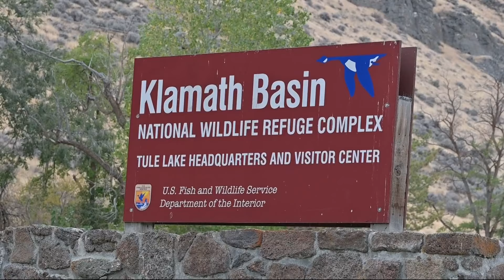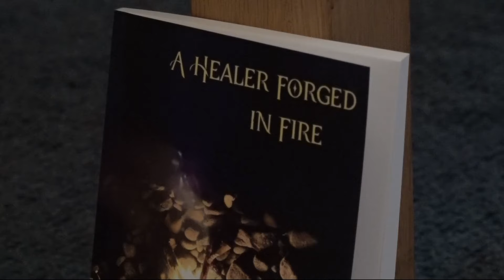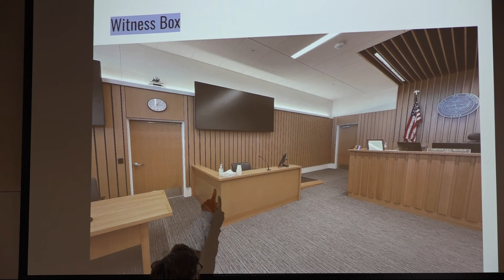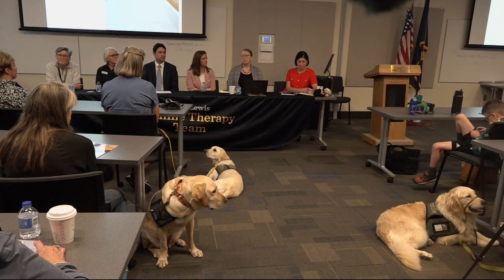KGW Top Stories: Sunrise, Sunday, Sept. 22, 2024